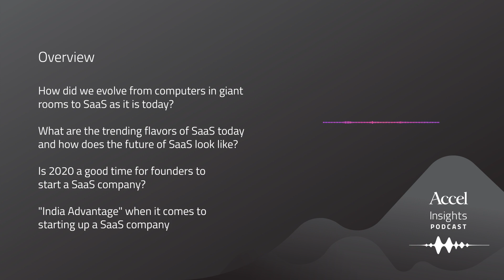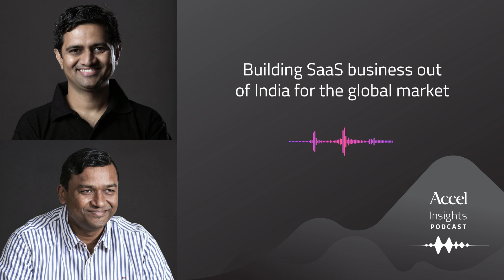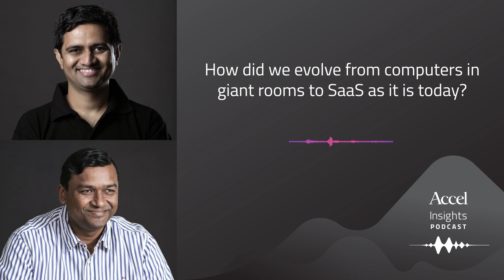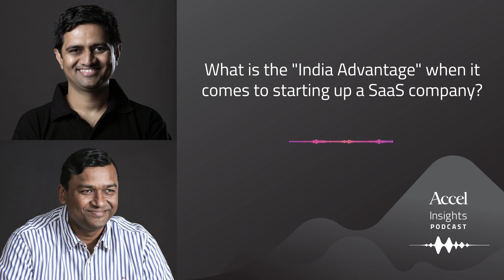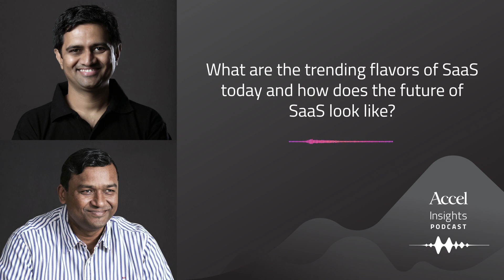Building SaaS business from India for the global market - SEED TO SCALE INSIGHTS#46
We are back with the InsightsPodcast series, and in this episode, we learn about Software-as-a-Service a.k.a. SaaS from none other than Shekhar Kirani and Krish Subramanian.

Shekhar is a Partner at Accel, focuses on early-stage investments in SaaS and has been involved with Freshworks, Chargebee, Zenoti, ANSR among others.

Krish is the co-founder and CEO of Chargebee, which specializes in subscription management and billing.

Chargebee today serves customers in 53 countries and processes over 3 billion dollars of annual invoicing by managing millions of subscriptions around the world.

Bootstrapped for initial 1.5 years, Chargebee has raised $39 million over the last six years and is comprised of a 400 member strong team based out of 4 countries.